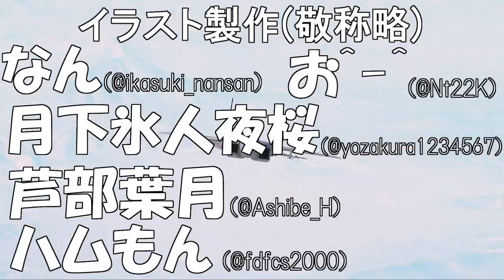【バトオペ2】仕事帰りの新兵機動兵士列伝＃５７６【ガンダムバトルオペレーション2】